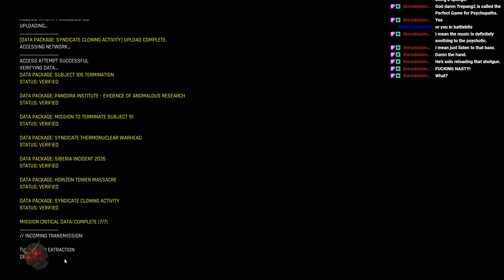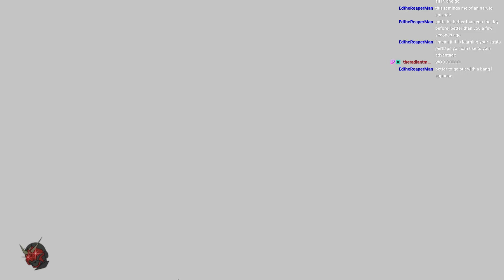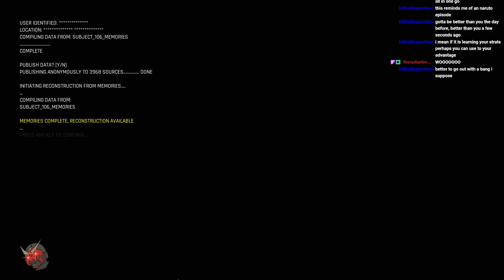FINAL LEVEL....then side missions I WILL NOT FALTER TIL I WIN